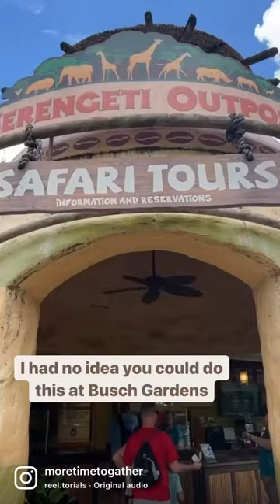Bet you didn’t know this about Busch Gardens!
Did you know you could take a safari at Busch Gardens in Tampa Bay, Florida and feed giraffes right from your hand?! We had three of them surrounding our truck, looking for lettuce, one of the coolest things we’ve ever done! Kids must be 5 years or older. Pass holders get a discount on the experience during September, and you can book online or check for walk up opportunities!

Check out the full video of our safari tour!